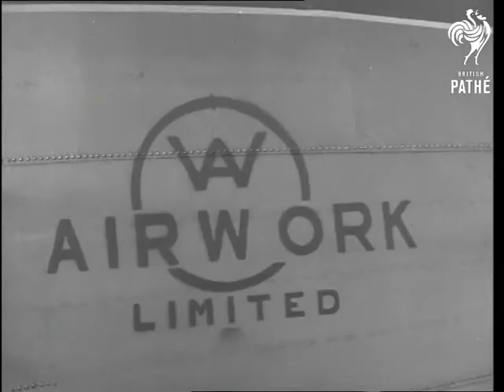White Rhinoceros (1950-1959)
White Rhino for Antwerp Zoo, (Khartoum and Antwerp).

Man with glasses in beret meets the press, being interviewed.  Caged animal being pushed along towards plane with British flag on it.  Coastline and mountain scenery from air-craft. luggage being loaded CU sign Airwork Ltd.  Lady sitting in aircraft.  C/U Pilot and co-pilot.

Uncut Fine Grain of an item used in Pathe Pictorial 301.

(Uncut F.G.)

Note: footage does not contain any shots of white rhinoceros.
 FILM ID:2658.15